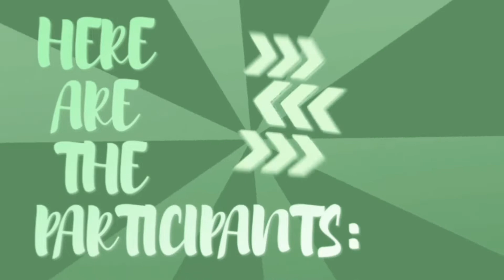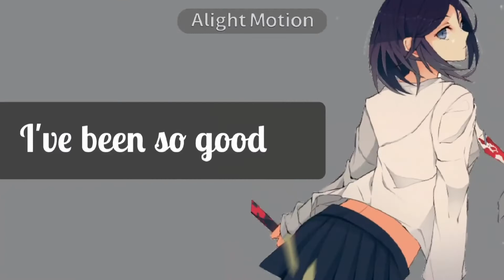Karma || full Danganronpa MEP || #5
LMAO THIS WAS A PAIN HELP BECAUSE I LOST NY ENTIRE MOTIVATION TO DO THE INTRO IM SORRY YOU GUYS 😭😭😭

TYSM TO KATH (h1m1k0.k1nn1e)
FOR DOING THE INTRO IT MEANS A LOT ❤️❤️❤️

here's the participants !! (IM SORRY YOUR PARTS WERE SO OLD 😭)

intro : h1m1k0.k1nn1e
part 1 : h1m1k0.k1nn1e
part 2 : kill me mikan
part 3 :  Izumi_chan
part 4 :  •Miikan•
part 5 : Izumi_chan
part 6 : -Truly Tulip-
part 7 : aspen
part 8 : kill me mikan
part 9 : bluebellx
part 10 : bluebellx
part 11 : kumi roll
part 12 : bluebellx
part 13/outro : •Miikan•

thumbnail by yours truly 😌